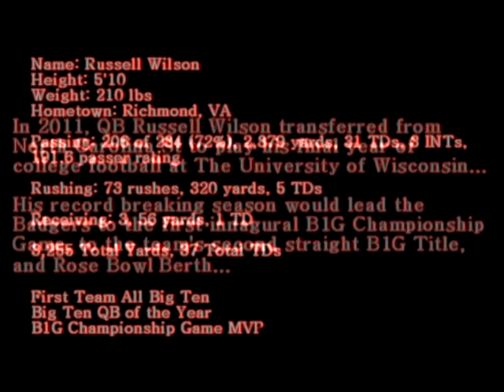Ultimate Russell Wilson Wisconsin Highlights - 2011 Season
In 2011, Russell Wilson transferred to the Wisconsin Badgers from NC State. He led them to a second consecutive Big Ten Title and Rose Bowl appearance. He broke Wisconsin record books (passing touchdowns - 31), was a Heisman candidate for much of the season, and may well be the most gifted QB in Wisconsin history. This video is a tribute to his regular season performance.